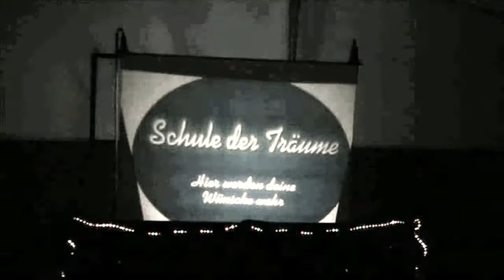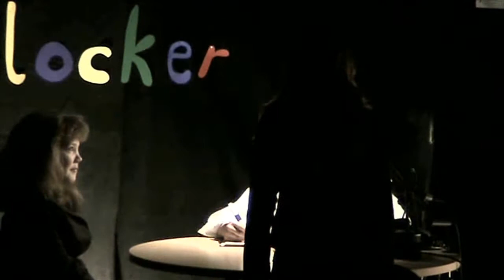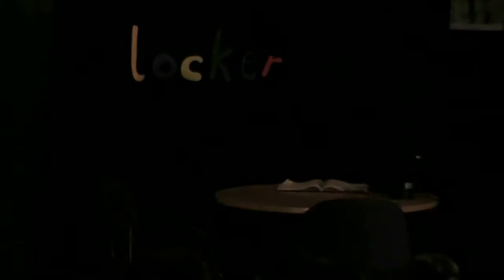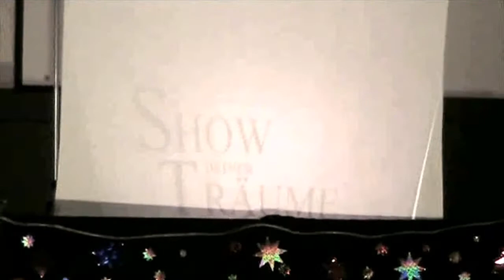Schule der Träume (Musical, Grundschule Sandhorst)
Textliche und musikalische Bearbeitung: Heinrich Herlyn